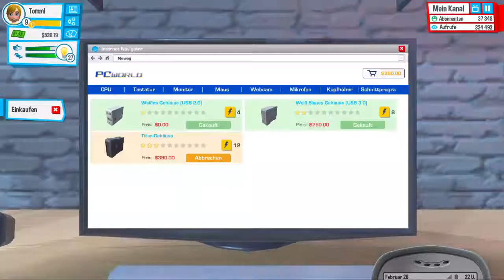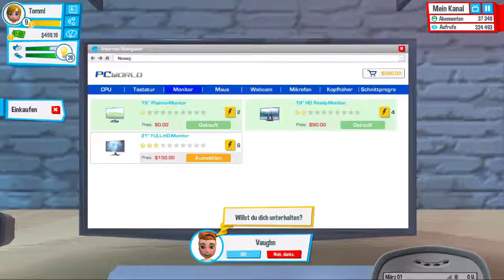ARBEITEN, ARBEITEN, ARBEITEN!!!